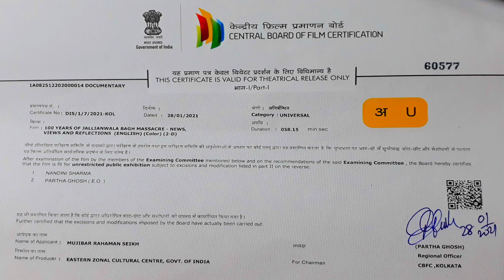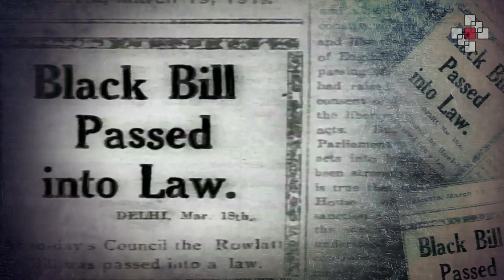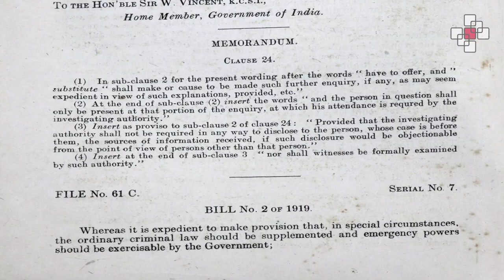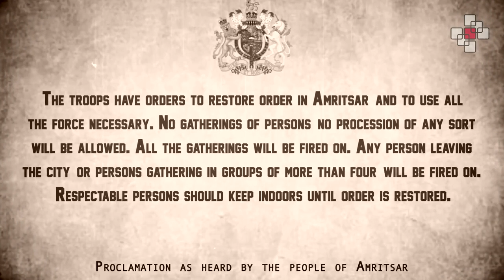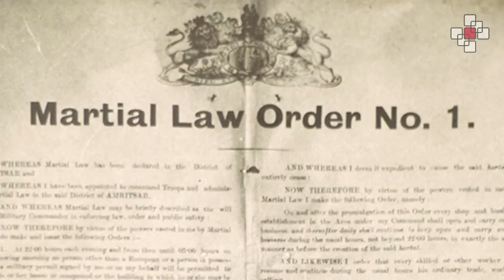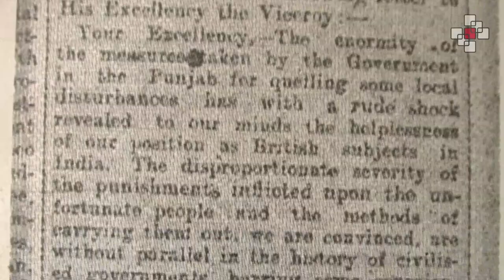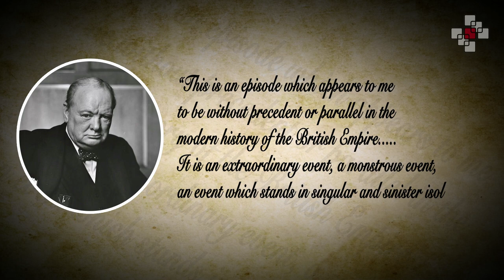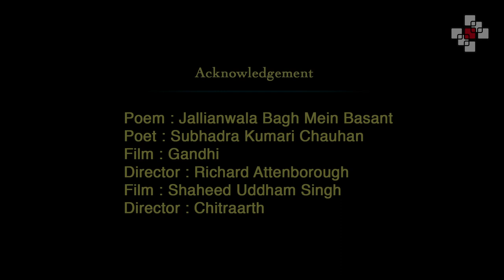A Documentary on JALLIANWALA BAGH Massacre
Presented by Eastern Zonal Cultural Centre